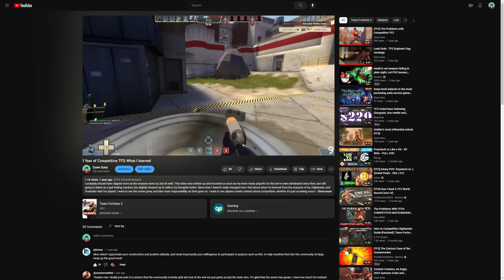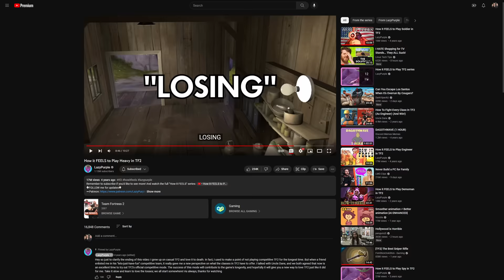[TF2] I played Engineer in 6s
The story of my season replacing Flank Scout as an Engineer.

When the less edited map-by-map how to video comes out I'll link it here.

Timestamps:
[0:00] Intro
[2:12] Gullywash
[5:16] Map Design
[6:33] Bagel
[8:32] 5CP
[11:52] Metalworks
[14:27] Snakewater
[16:21] Product Begins
[18:17] The blessing
[19:56]  Process
[21:54] Clearcut
[24:35] Sunshine
[27:40] Playoffs
[30:28] Whitelist (weapon bans)
[31:52] Playoffs Round 2
[32:35] Highlander and Conclusion

All songs come from melee except for the last which comes from Silvagunner.

Shoutout to Uncle Dane for helping me finish this script, b4nny for demo reviewing with the team, Habib and Sandblast for blessing the team, and RGL for the season.